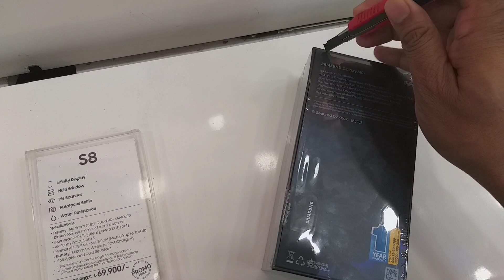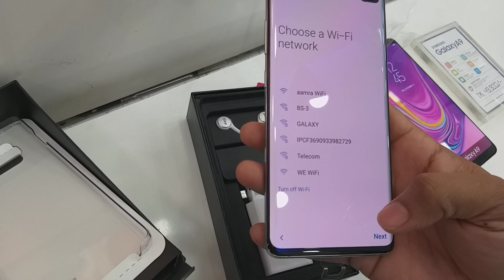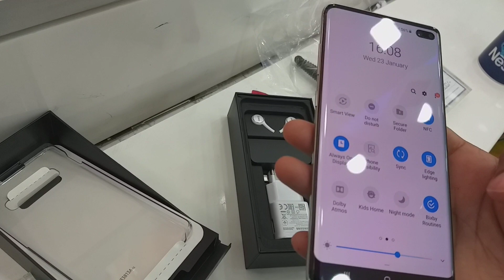Samsung Galaxy S10 plus unboxing, স্যামসাং গ্যালাক্সি এস টেন প্লাস আনবক্সিং।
world best phone,  just awesome new feature,
এখন পর্যন্ত এত পাওয়ারফুল কোন ফোন ডিভাইস কোন কোম্পানি তৈরি করতে পারেনি।
 পৃথিবীর ভিতরে এটাই সবচেয়ে পাওয়ারফুল ফোন ডিভাইস।
best looking  and best powerful device,